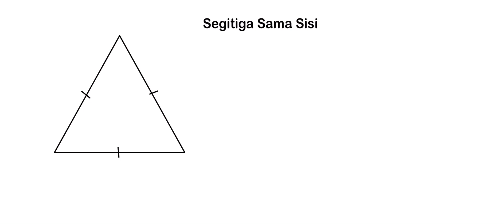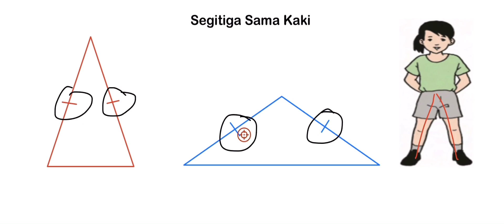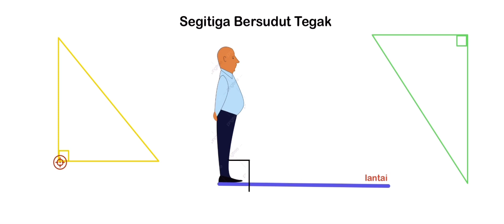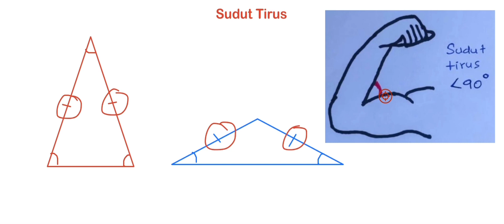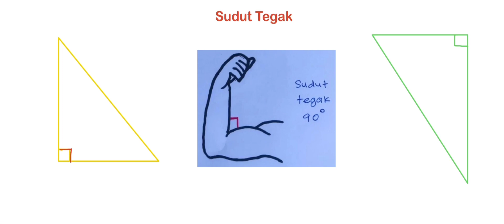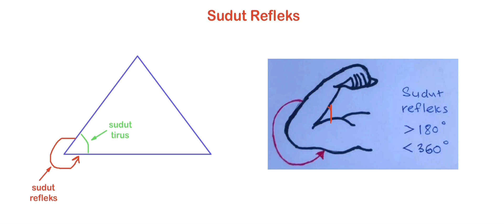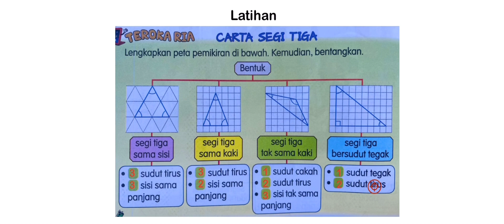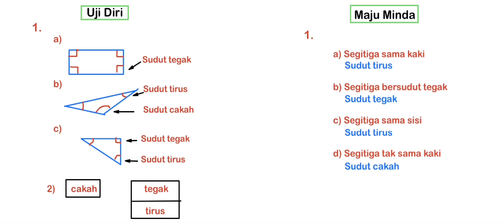Kenal Sudut | Ruang | Matematik Tahun 4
Kenal Sudut |
Ruang |

Menggunakan kaedah “muscle” untuk menerangkan cara paling mudah untuk mengenal jenis-jenis sudut tirus, sudut tegak, sudut cakah dan sudut refleks.
Ternyata, kaedah ini sangat mudah difahami murid.